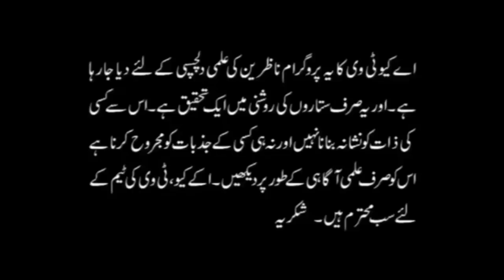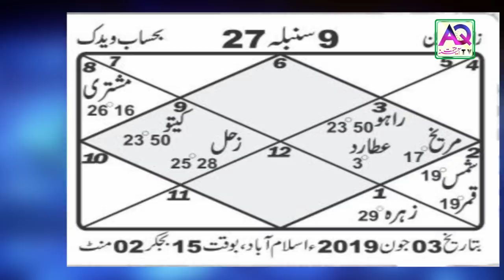Present Condition of Pakistan Politics in June What Stars Predict | Astrologer Ali Zanjani | AQ TV